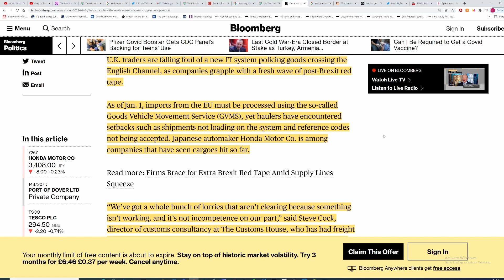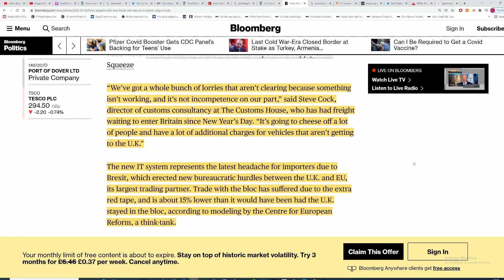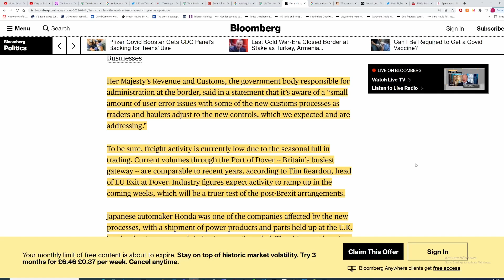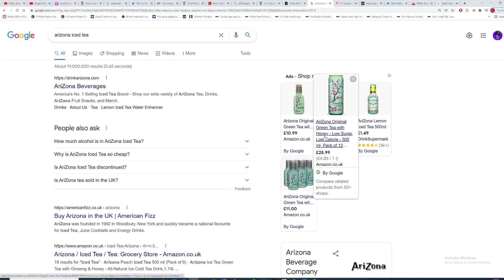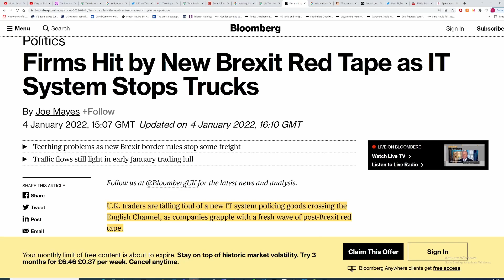Brexit. GB IT system already failing. Honda and others impacted